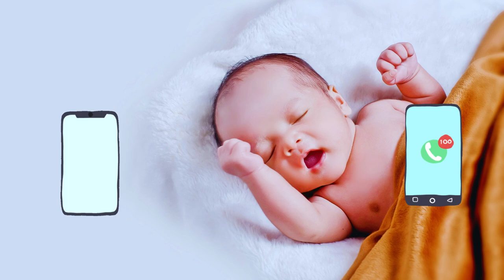Best Copyright-Free Ring Tones | No Copyright Music for Commercial Use #16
Welcome to Melody Plug, your one-stop destination for high-quality copyright-free music, background music, viral music clips, and ring tones. Our channel is dedicated to curating and sharing the best copyright-free music content available on the internet.

Whether you're a content creator, business owner, or just looking for some fresh tunes, Melody Plug has got you covered. With a diverse range of genres, from electronic to hip-hop, and everything in between, you're sure to find the perfect soundtrack for your next project.